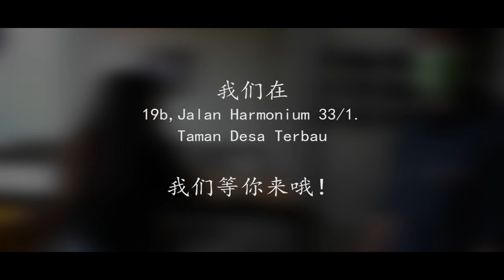Image Cooker （Bgm：想见你想见你想见你MissYou3000 - 八三幺）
不期而遇，缘分让我们相遇

一个偶然的相遇，误会，让男主与女主相识在一间餐厅.

Background Music：八三幺 - 想见你想见你想见你 Miss You 3000

Produced by：Bryan Saw，Renee，RuiXing
Video Editor: Bryan
Camera Man: Bryan, Renee, RuiXing
Actor: JingWen, YaoKang，RuiXing
Script Writer: RuiXing